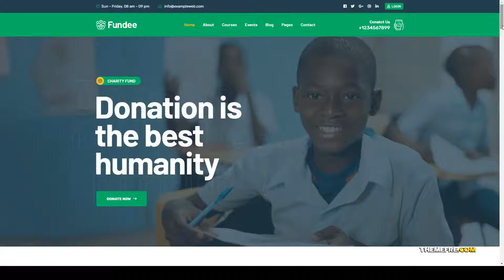Fundee - NonProfit Charity WordPress Theme fund raising political Website Builder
Columns 4+

 Layout Responsive

 Tags cause, charity, church, donate, donations, event, foundation, fund raising, ngo, non-profit, nonprofit theme, organization, political, shop